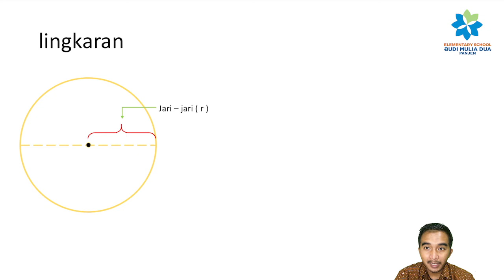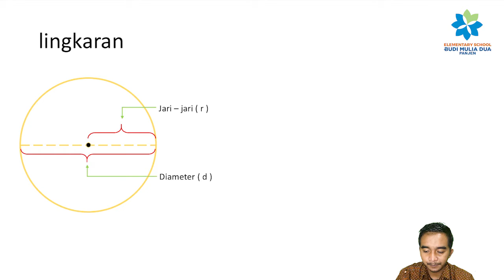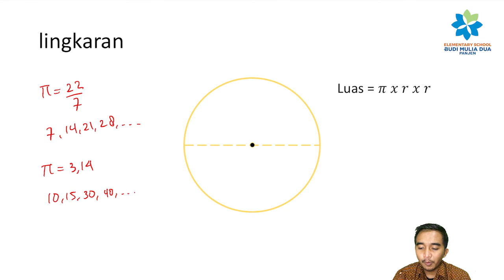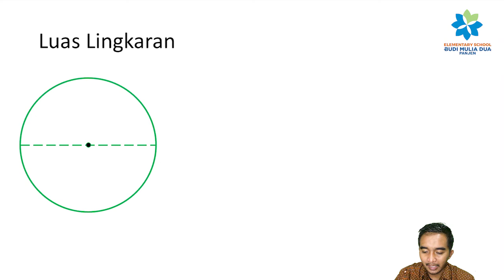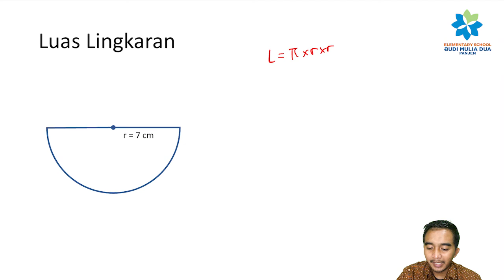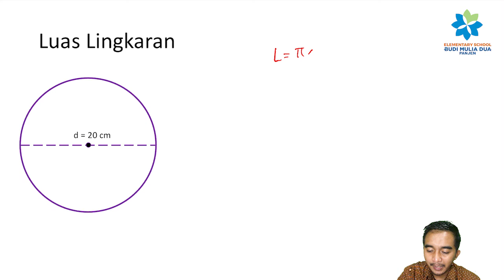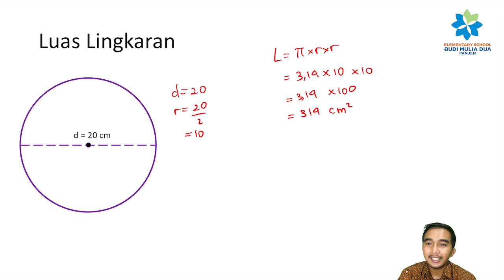LUAS LINGKARAN | MATEMATIKA GRADE 6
materi luang lingkaran
luas lingkaran dengan jari jari kelipatan 7
luas lingkaran dengan jari jari bukan kelipatan 7
luas setengah lingkaran

Mr.Aldi